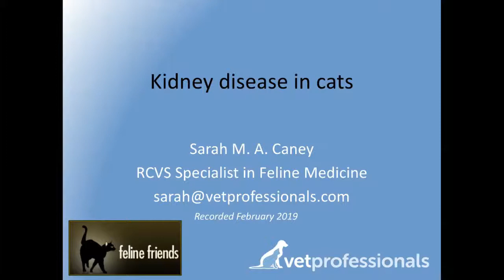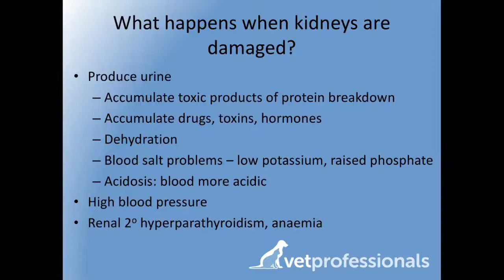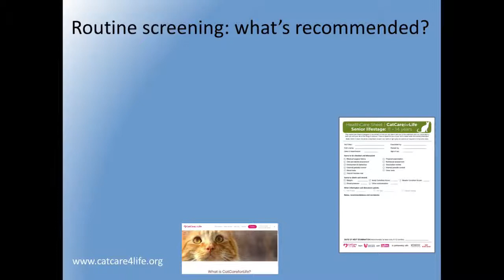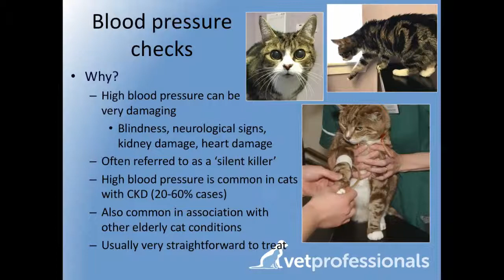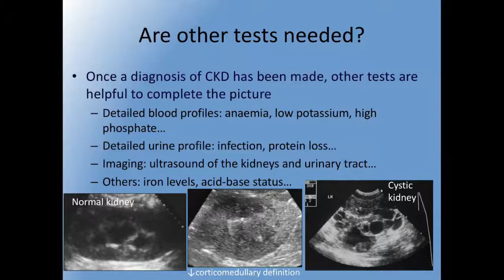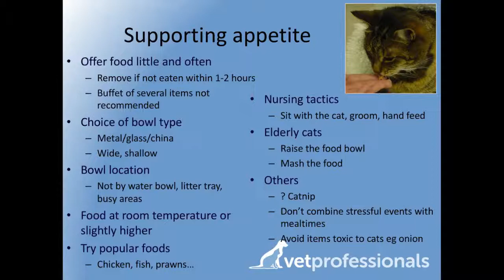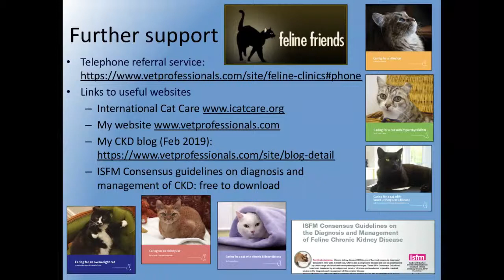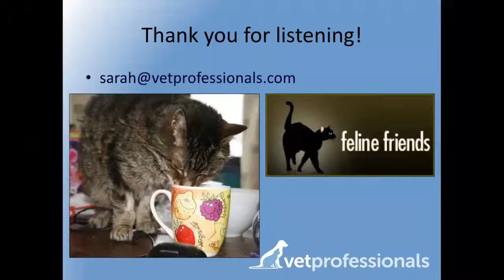Kidney disease in cats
Chronic kidney disease (CKD) is one of the most common illnesses affecting older cats and is estimated to affect more than one third of cats aged 11 years and over. Typical clinical signs include weight loss in association with a variable/poor appetite, an increase in thirst, sometimes vomiting/nausea and vague signs of ill health: your cat just not being quite right. Diagnosis requires collection of blood and urine samples for analysis. CKD is a progressive condition – it will get worse with time – but thanks to advances in our understanding of this condition, it is now possible to successfully manage most cases of CKD for several years following diagnosis. One of the most important management strategies is feeding a food that is low in phosphate as this has been proven to improve quality and length of life for cats with CKD. Sarah will explain more about all of the treatment options in her presentation with some practical tips for supporting cats with CKD at home.